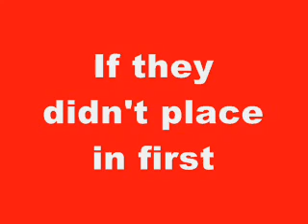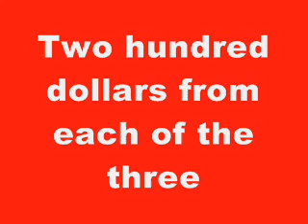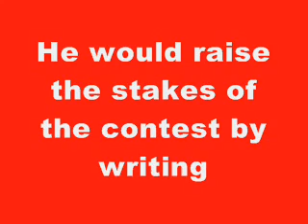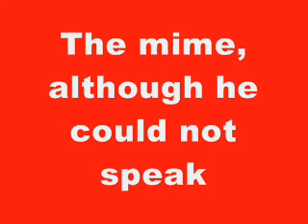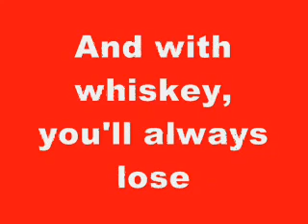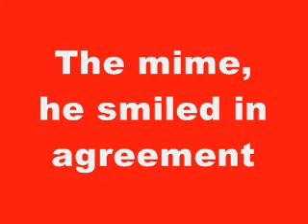Six Hundred Bucks (2017)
"Six Hundred Bucks (The Poet, The Songwriter & The Mime)," written by Jered Fuller.